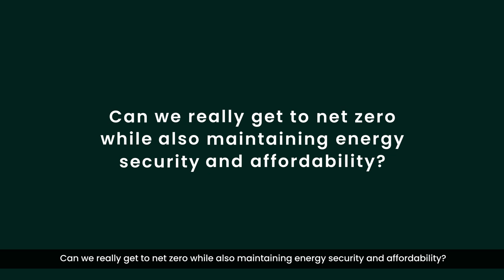The Baker Hughes Energy Transition Pulse 2023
What happened in 2022 has challenged our assumptions about the energy transition. Energy markets changed dramatically when the geopolitical crisis with Russia placed energy security front and center. As natural gas jumped to record prices, many gas-dependent companies and governments were forced to revisit their energy strategies.

In Q3 and Q4 2022, we surveyed 555 senior executives in 21 countries who are active in energy and broader industry to find out what this means for the energy transition and ask: can they balance energy security, sustainability and affordability to solve the energy trilemma?